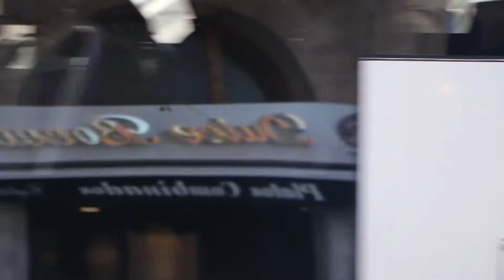Protesta de La Overuela en el Clínico